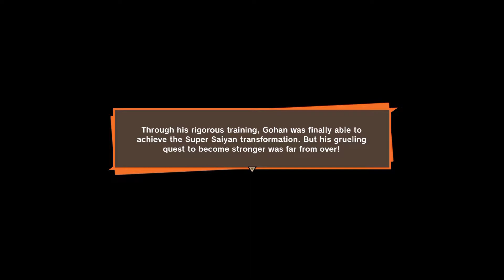Goku Vs Gohan: Dragon Ball Z Kakarot [PART 29]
Dragon Ball Z: Kakarot is an open world action role-playing game developed by CyberConnect2 and published by Bandai Namco Entertainment. Based on the Dragon Ball franchise, released for Microsoft Windows, PlayStation 4, and Xbox One.